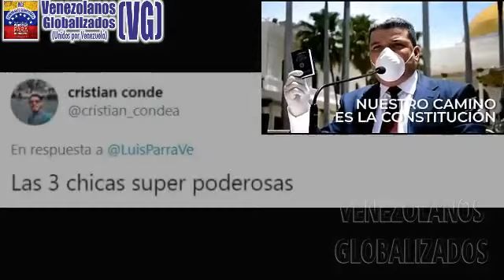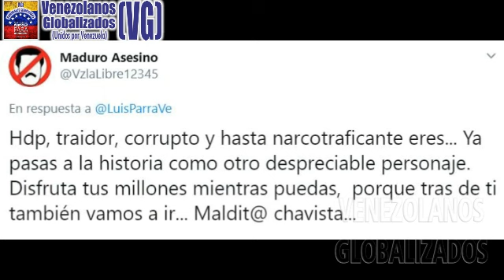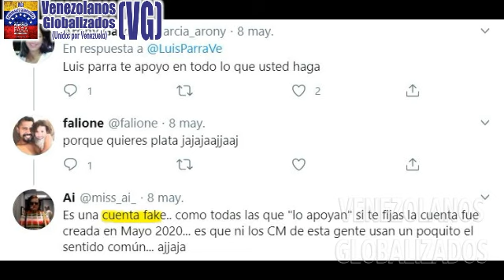VENEZOLANOS SE LAS CΑNTΑN A LUÍS PARRA POR USUɌPΑDΟR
(Mayo/ 2020) – VENEZUELA